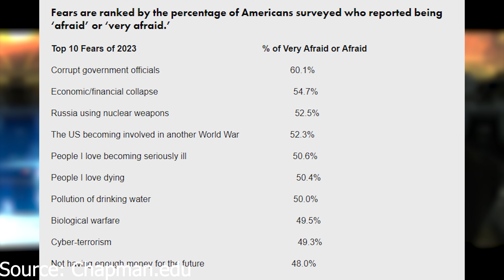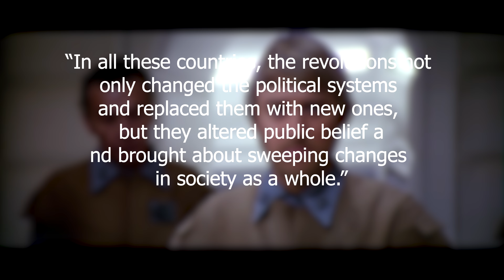Star Wars: A Myth Based on Hope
Star Wars Megacut Video Coming Soon

Artwork:
Zeus with eagle and lightning, Athenian red-figure amphora C5th B.C., Musée du Louvre

Epimetheus opening Pandora's box, Giulio Bonasone

Pandora?, Unknown

Pandora, Lawrence Alma-Tadema, 1881

Hope in the Prison of Despair, Evelyn De Morgan, 1887